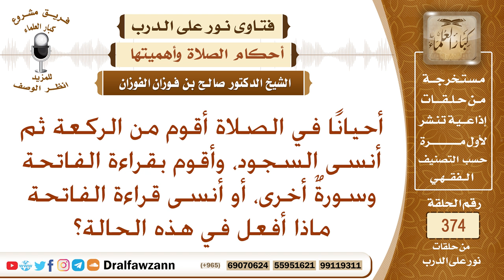أحيانا في الصلاة أنسى السجود، وأقوم بقراءة الفاتحة، أو أنسى قراءة الفاتحة ماذا أفعل في هذه الحالة؟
نص السؤال: أحيانًا في الصلاة أقوم من الركعة ثم أنسى السجود، وأقوم بقراءة الفاتحة وسورةٌ أخرى، أو أنسى قراءة الفاتحة ماذا أفعل في هذه الحالة؟
السيرة الذاتية :
للاشتراك في قناة الشيخ صالح الفوزان

رئيس الفريق
لمشروع كبار العلماء